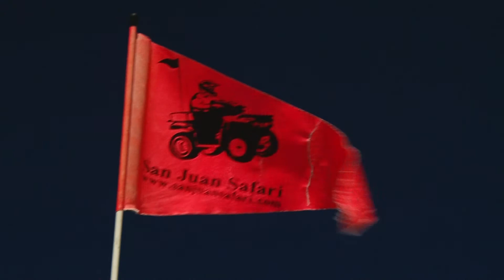San Juan ATV TRAVEL